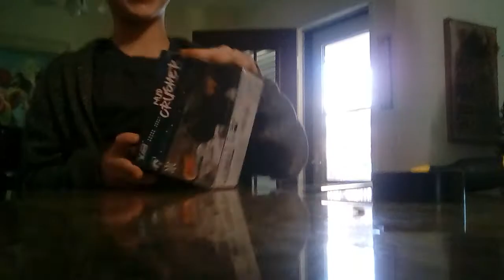Fail at unboxing